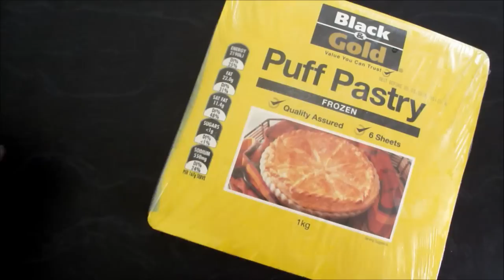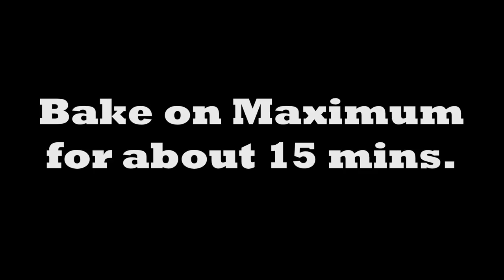Hot Dogs - How to make Hot Dogs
Experimental 3 ingredient cooking show.
Featuring the best loud shouty music on the planet.